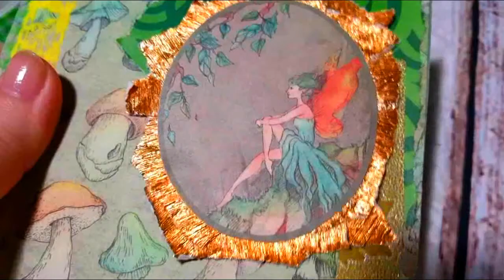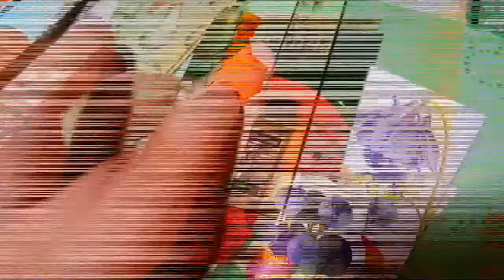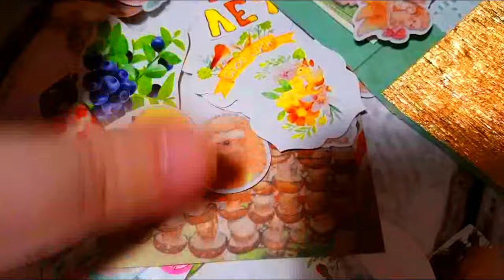DIY /MAIL FOLDER/ ГРИБЫ